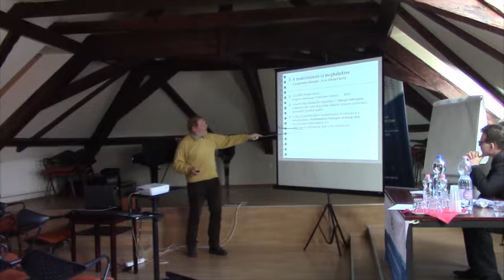Fleischer Tamás - Urbanizáció, fenntarthatóság, Smart-cities